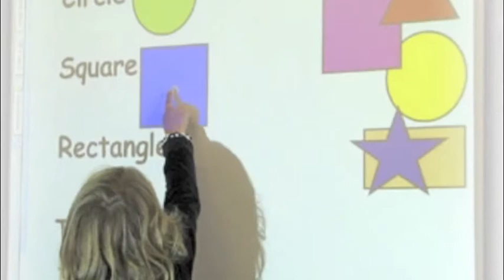Doane Technology Movie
for my class